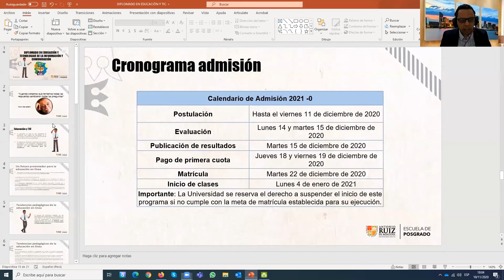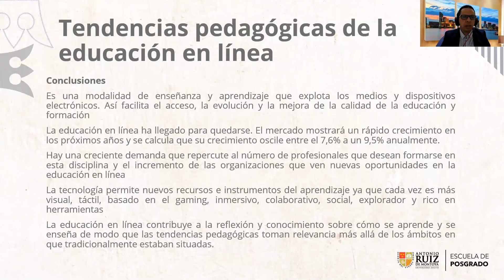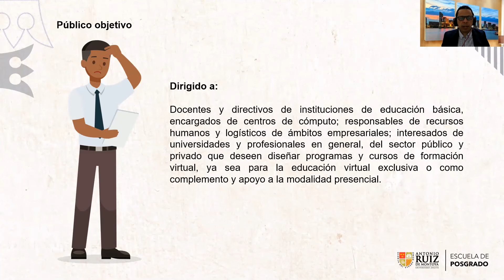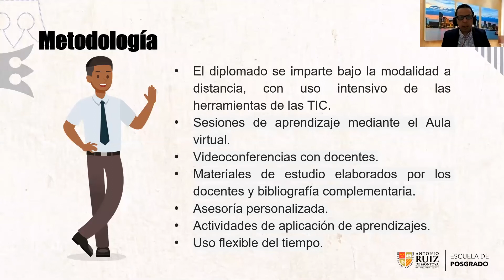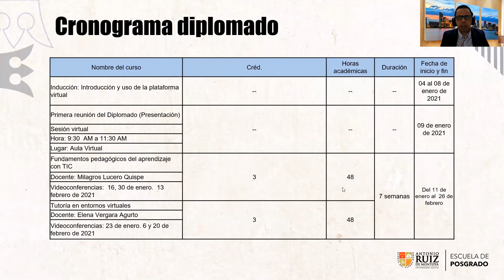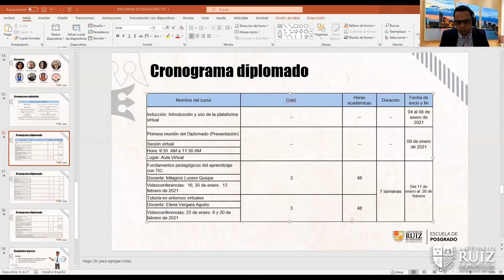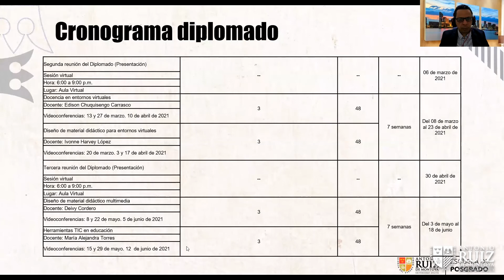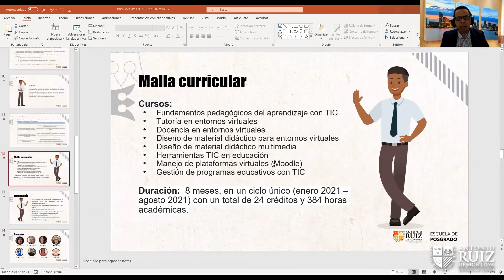Presentación del Diplomado en Educación y Tecnologías de la Información y Comunicación (TIC)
La Escuela de Posgrado realizó la presentación del Diplomado en Educación y Tecnologías de la Información y Comunicación (TIC). La charla estuvo a cargo de Deivy Cordero, coordinador del Programa. Él es magíster en Educación con mención en Gerencia Educativa por la Universidad Pedagógica Experimental Libertador y licenciado en Educación con mención en Ciencias Pedagógicas por la Universidad Católica Andrés Bello.